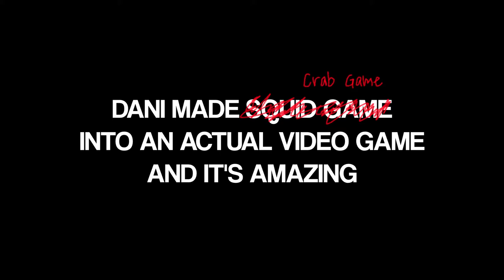Crab Game is an AMAZING GAME!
We played Squid Game-- Sorry... Crab Game, and it's amazing... And rage-inducing to Finnish people, somehow. Enjoy!

Ivar
--- WHAT IS Crab Game? ---
Crab Game is a First-Person Multiplayer game where you fight for the ultimate cash price in different minigames based on children's games, until only one player is left to claim it all. Definitely not based on any online streaming pop culture Korean tv shows, as that would get me in legal trouble, so we're certainly not doing that.

--- OTHER LINKS ---

--- ACCESSIBILITY ---
Accessibility is a human right and that should count for entertainment as well. And while YouTubes automated subtitles are okay, they aren't perfect and don't always provide the right context. To help those who have hearing problems, or might even possibly be deaf, I will strive to provide hand made subtitles to my videos whenever possible. This includes gaming-related videos, music videos, documentaries etc. Whenever I can provide subtitles, I will. You can activate these subtitles by pressing the "CC" icon displayed on-screen whenever you hover over the video.